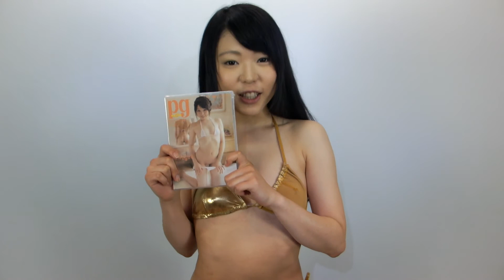川越ゆいイベント終了コメント(6.2)